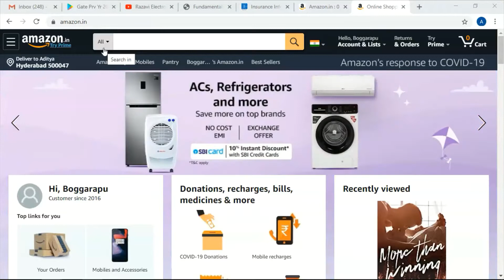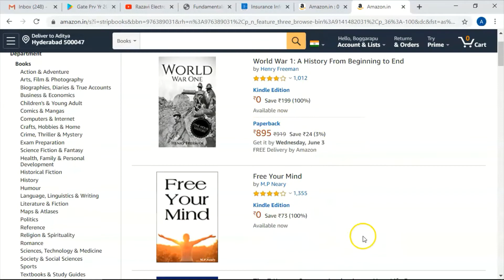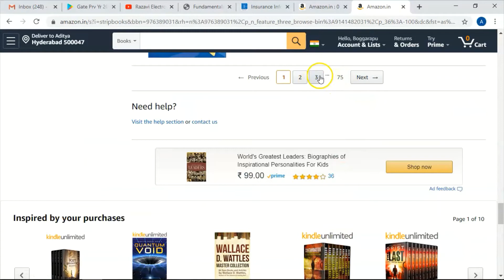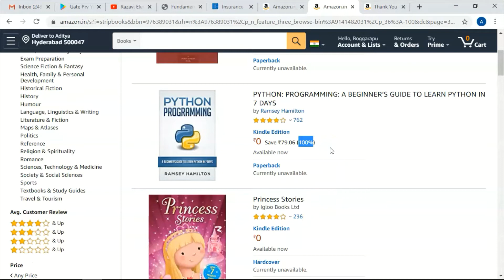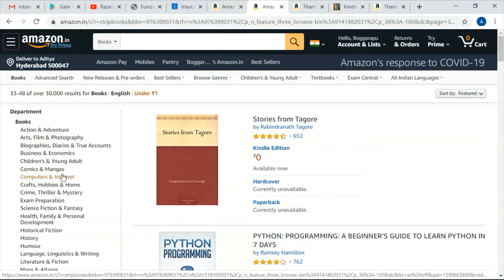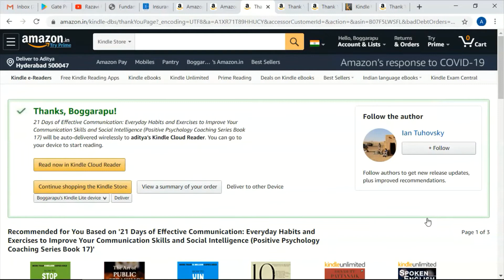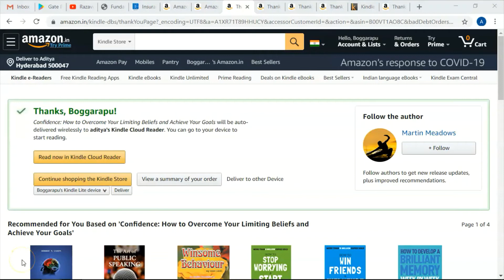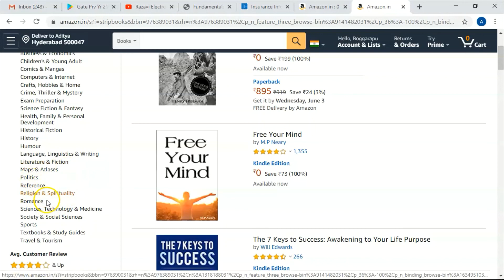How to get amazon kindle ebooks for free on amazon